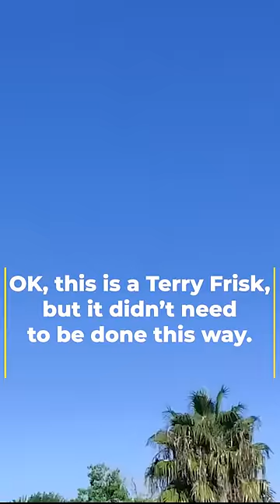Corpus Christi Feelings Police Man Handle Citizen. COPS OWNED & EDUCATED ~ Frist Amendment Audit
Corpus Christi Police Department ~ *American Press Corps* was out reporting from a Library when two officer needlessly conducted a *Terry Stop*.  *Full Video* @americanpresscorps

Mr. Obviously, is here to bring you the latest and best videos from across the internet.

SD Cards I Use
GoPro I Use
Canon Camera I Use
Dash Cam I Use